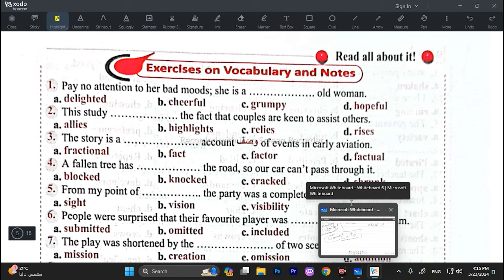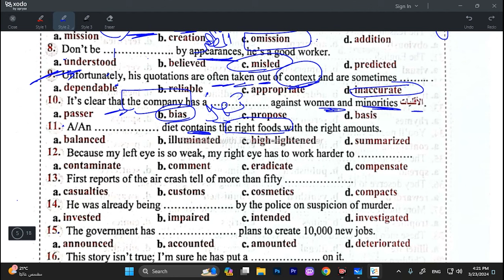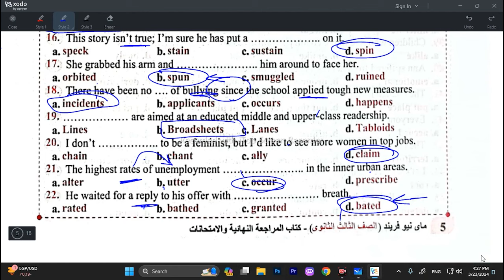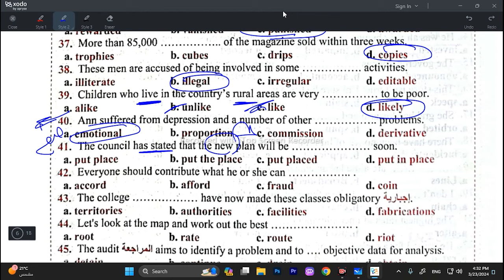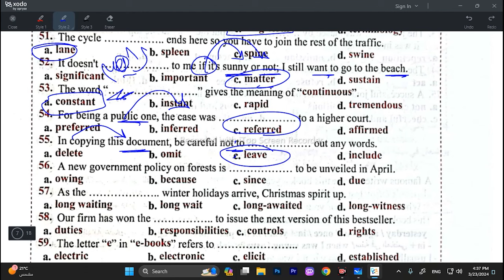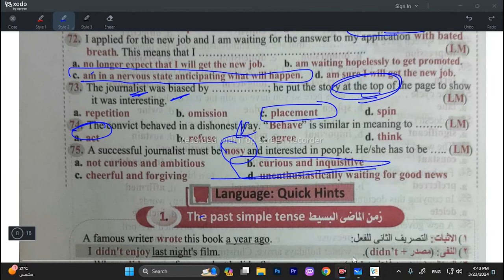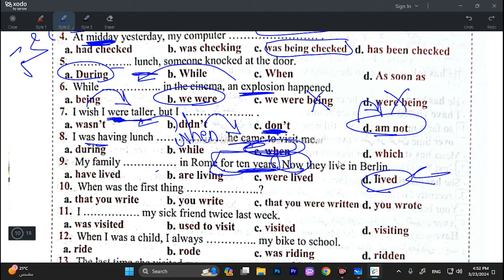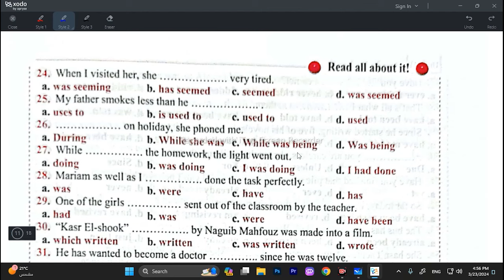كتاب ماي نيو فريند 38 امتحان | مراجعة نهائية My new friend ثانوية عامة | مراجعة unit 1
في هذا الفيديو، سنقوم بحل كتاب "ماي نيو فريند" الخاص بمراجعة نهائية لمادة اللغة الإنجليزية في الثانوية العامة. سنقدم لكم حلولًا شاملة ومفصلة لجميع التمارين والأسئلة الموجودة في الكتاب. ستكون هذه المراجعة مفيدة جدًا للطلاب الذين يستعدون لامتحان الثانوية العامة في مادة الإنجليزية.

كتاب ماي نيو فريند | مراجعة نهائية My new friend ثانوية عامة | مراجعة unit 1 كتاب my new friend
كتاب ماي نيو فريند انجليزي مراجعه نهائيه يونت 2 | مراجعة My new friend ثانوية عامة Unit 2

حل كتاب my new friend تالته ثانوي,
حل كتاب مراجعة نهائية ثانوية عامة my new friend
حل كتاب my new friend مراجعه نهائيه  2024
حل كتاب my new friend مراجعه نهائيه,
كتاب مراجعة نهائية انجليزي ثالثة ثانوى 2024
كتاب my new friend للصف الثالث الثانوى 2024 مراجعه نهائيه,
حل اسئلة كتاب my new friend المراجعه النهائيه,
حل كتاب my new friend المراجعه النهائيه,
كتاب ماي فريند للصف الثالث الثانوي 2024
مراجعة نهائية ثانوية عامة,  my new friend حل كتاب
حل كتاب My new friend مراجعة نهائية ثانوية عامة,
كتاب ماي نيو فريند مراجعة نهائية ثانوية عامة 2024